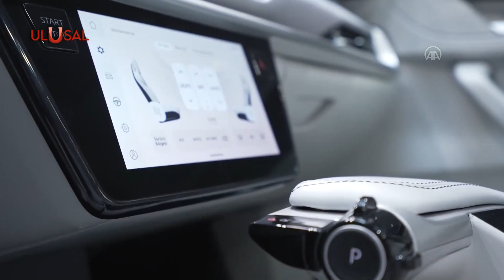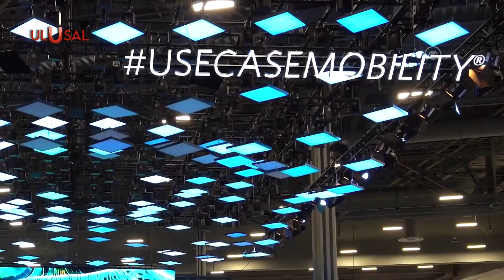Devrim'den Togg'a: Türkiye'nin otomotiv serüveni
Bursa'da Togg'un üretim sürecinin anlatıldığı tanıtım filminin gösterimi yapıldı.